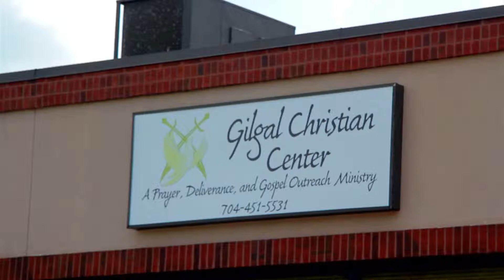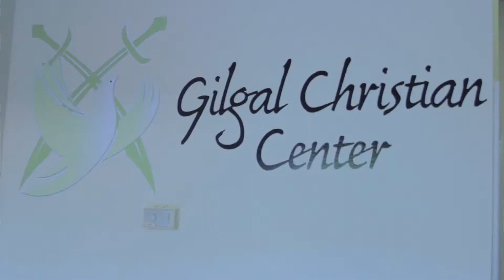Gilgal... He has given me Victory (Praise Medley)